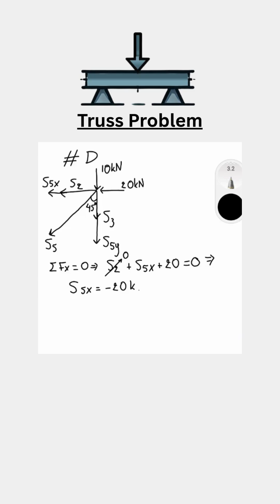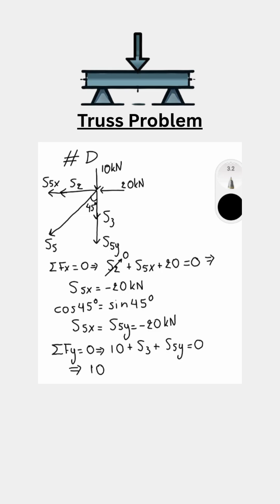Truss Analysis Exercise | Method of Joints Explained Step by Step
In this video, I solve a truss analysis exercise step by step using the Method of Joints.
This clip is part of a full video available on my YouTube channel — watch the complete explanation there for a deeper understanding of static equilibrium and internal forces in trusses.